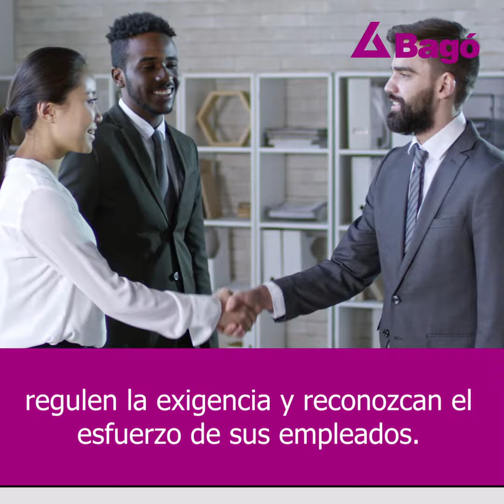SÍNDROME DEL TRABAJADOR QUEMADO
BagóCuidaTuSalud Síndrome del trabajador quemado
Fuente: Dr. Walter Mendieta, Médico Psiquiatra